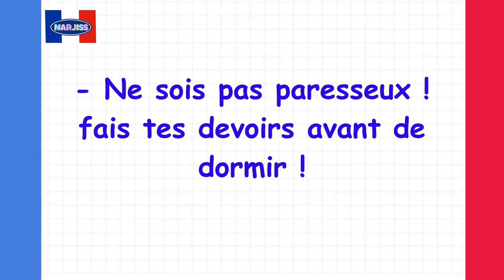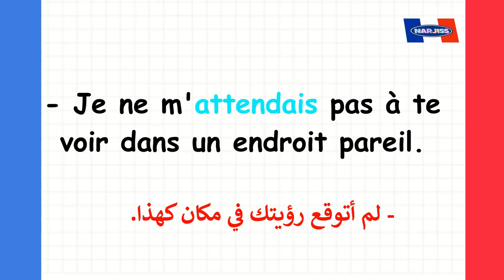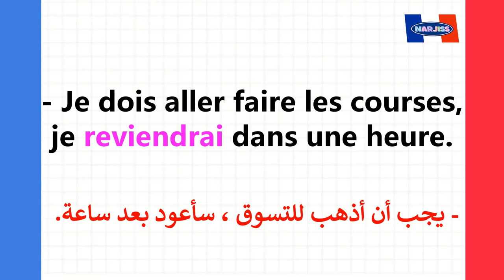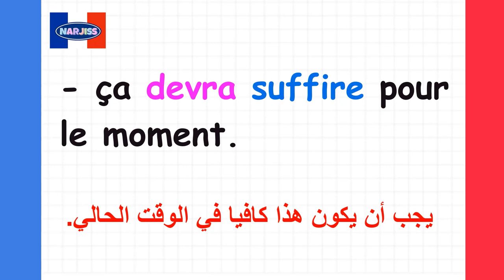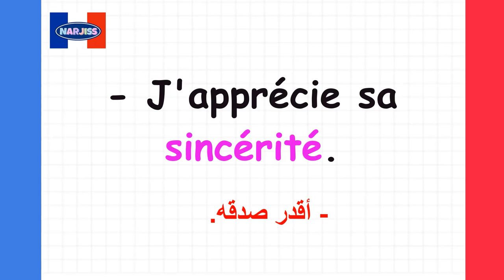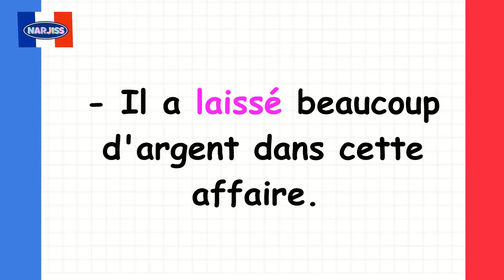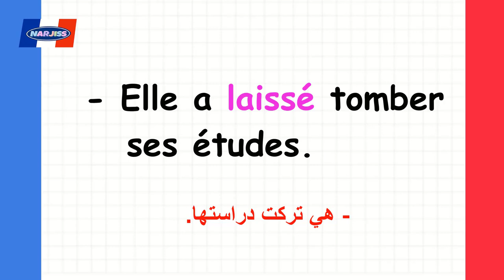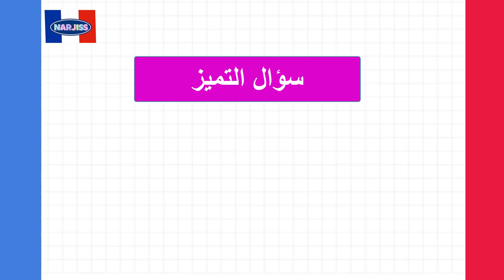إختبر فهمك في الفرنسية بهذه الطريقة السحرية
Français arabe
15 min par jour pour apprendre le français
Parler français.
Français facile
Argot